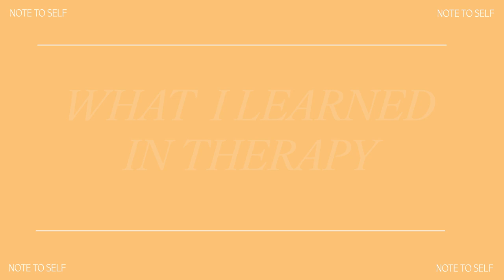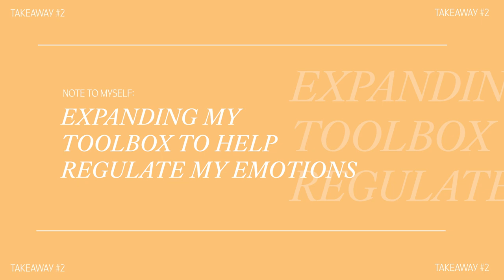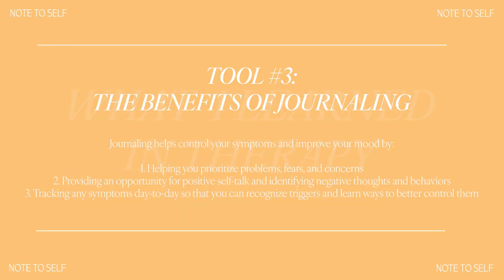What I Learned In Therapy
Today's video is a deep one. I have been going to therapy for the last 3 years and it has completely changed my life. I hope this video inspires you in one way or another.

See you in my next one :D

CONNECT

MUSIC

TECH/GEAR

Editing by me (: